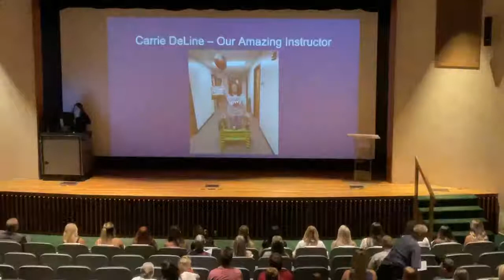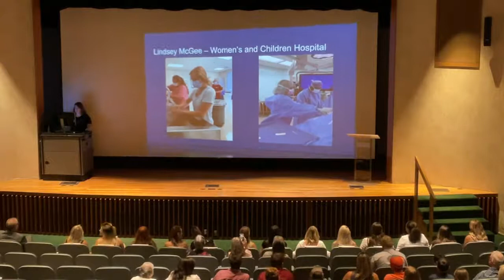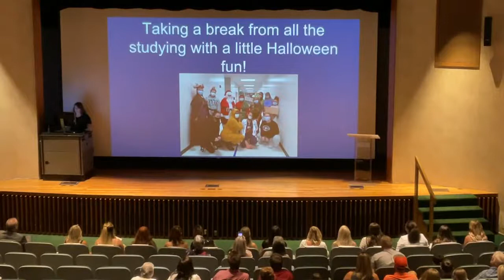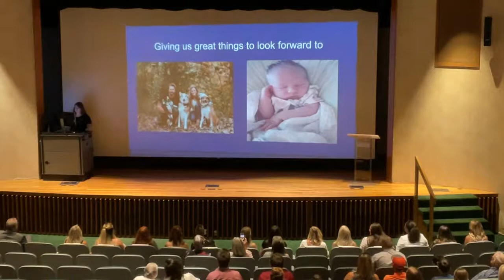MACC - Surgical Technology Pinning Ceremony - 7/27/21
The MACC - Surgical Technology Pinning Ceremony takes place at 6:00 p.m. in Stephens College Windsor Auditorium on Tuesday, July 27, 2021.